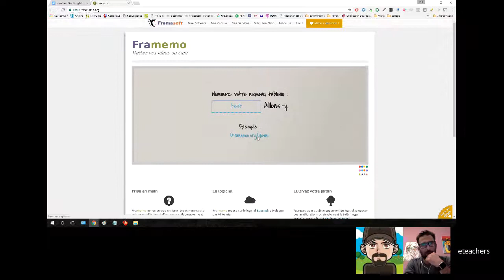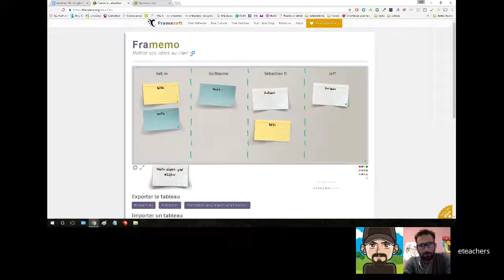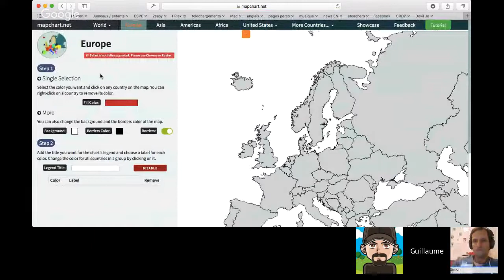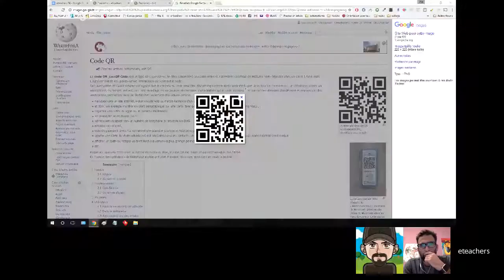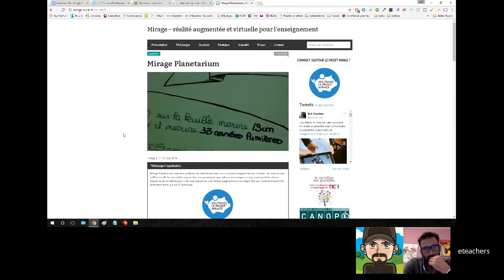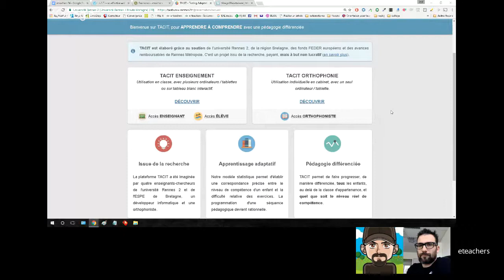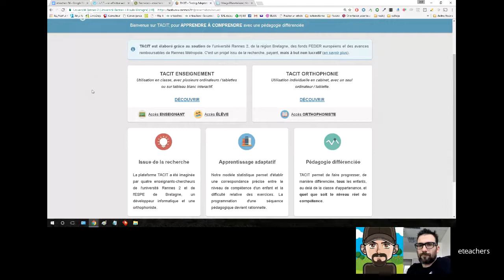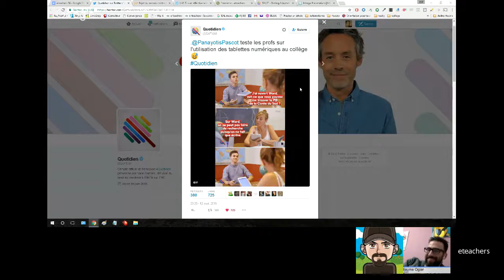eteachers #56 : Je vais digérer mon risotto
Seb, Guillaume et Jeff nous parlent d'outils, d'innovation, d'actus et bien d'autres

Outils
Fabrique sa propre carte : mapchart.net
Tableau de post-it virtuel : framemo
2. Trucs/astuces

Firefox et le QR code facile : QR Code Image Generator

3. Innovation et expérimentation

Test de Seb de Mirage planétarium Réalité augmenté sur les planètes
Article en anglais de Gianfranco Conti, sur la méthode LIFT : Learner Initiated Feedback Technique (en français je vais essayé de traduire, commentaire initié par l'apprenant)
Seb teste TACIT Le travail systématique de la compréhension de l’implicite.
4. Actualités (événement, institutionnel)

Rejet du recours contre le partenariat entre Microsoft et le ministère de l'Éducation nationale
5. Pour parler d’autres choses

@PanayotisPascot teste les profs sur l'utilisation des tablettes numériques au collège
Notre Veille e-teachers
Google+
Android
Viaeduc
  guillaume seb manodritta jf

Le blog de Sebastien
Musique du générique : Mizuki's Last Chance
Le meilleur moyen de nous suivre c'est de participer au live tous les 15 jours